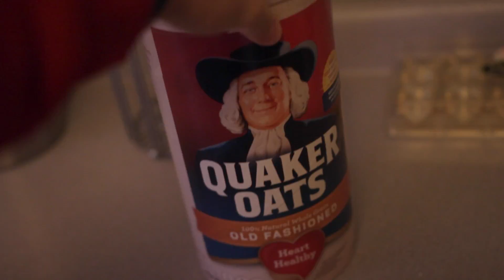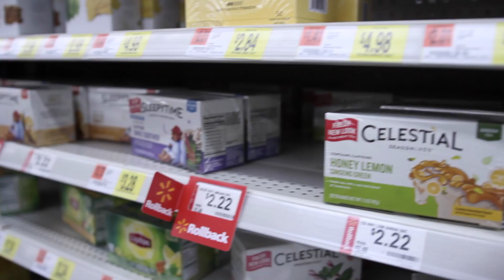Turds in the Oven! - Vlog #25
Aubrey thinks I'm going to make her oatmeal and we have a sarcastic argument, which are our favorites. It's kinda cold out, which we found out when we rode our bikes to UPS and followed it up with a trip to Walmart, so we could make nachos for my new friends and family. Enjoy!

Follow me, favorite, like, etc., then let me know! Say, "hello!"